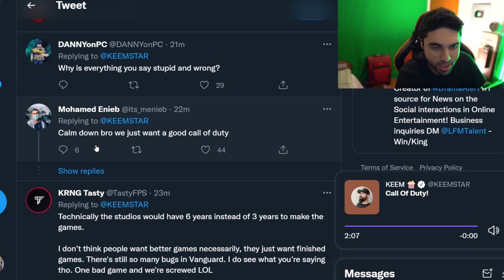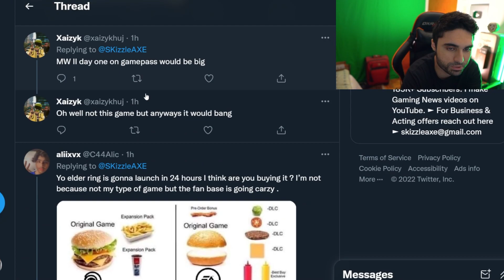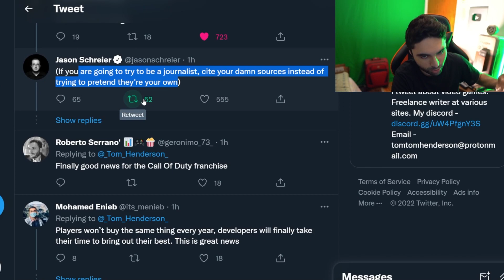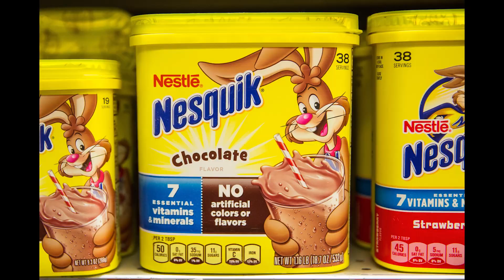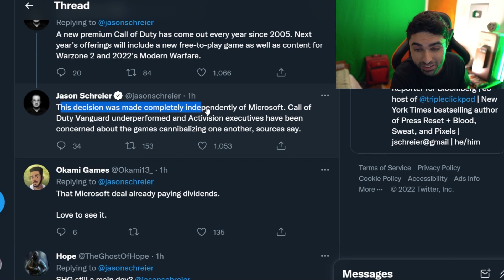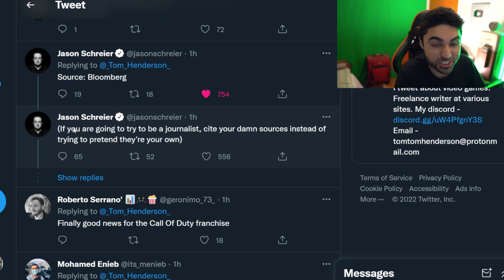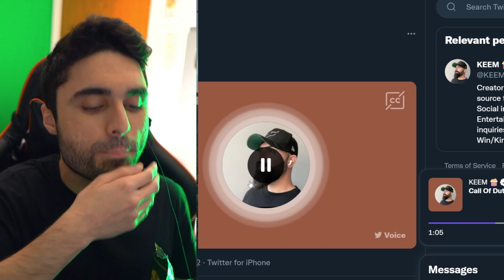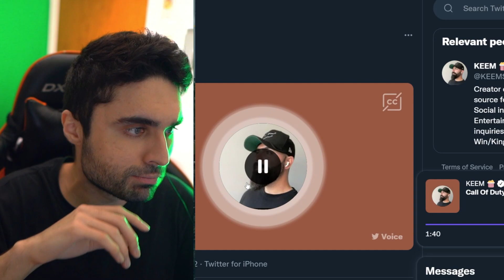Call of Duty is CANCELLED.. 😵 ( Massive News Just DROPPED ) - PS5 & Xbox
Black Ops 2 Remake & XBOX Reveals MASSIVE News -  Call of Duty PS5 & Xbox.

Today its being reported that Call of Duty 2023 which has been leaked to be Black Ops 2 remake, not Black Ops 2 remastered will be delayed. Yes, Call of Duty 2023 according to Jason Schreier and Bloomberg is getting delayed by Activision. And Call of Duty Modern Warfare 2 and Warzone 2 will replace it. Bloomberg also reports that Xbox Microsoft may not have an influence on this. Its very hard to say whether Xbox had an influence on this Activision decision or not.

WOW EARLY Elden Ring Review & GAMEPLAY ( Elden Ring Gameplay PS5 & Xbox ) - Trash or Cash